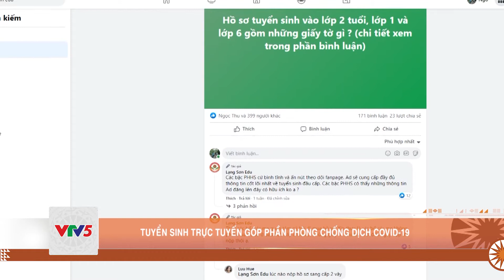TUYỂN SINH TRỰC TUYẾN GÓP PHẦN PHÒNG CHỐNG DỊCH COVID-19 | VTV5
Ngoài việc trực tiếp đến trường nộp hồ sơ, thì trong năm học 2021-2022 phụ huynh học sinh tại TP Lạng Sơn có thể nộp hồ sơ tuyển sinh trực tuyến vào các lớp nhà trẻ 2 tuổi, lớp 1 và lớp 6 của các trường công lập trên địa bàn.